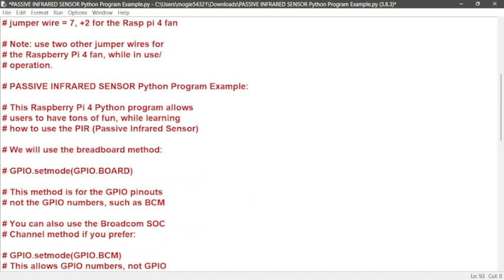PASSIVE INFRARED SENSOR Python Program Example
This video is just a head starter for those, who know how to put
all the electronic components together. However, I will be doing
a video all about how to do all this for those, who don't understand
how to properly hook up electronic components to the Rasp Pi 4

Please note: so far, all my videos about electronics are demonstrated
on a solderless breadboard. However, you should always treat electricity
with caution and patients. If you aren't sure of how something works,
don't feel ashamed to ask for help. I ask for help all the time, while
learning whatever I might be learning at the time. Take your time, study
hard. But whatever you do. Do not overconcentrate. If things get sticky,
take a break and get back into it, when things become clearer. The more
you experience what you are learning, is the more you will see it clearly.
Give it some time, and you will start to see the sparks fly...